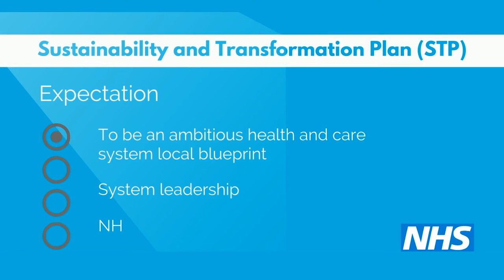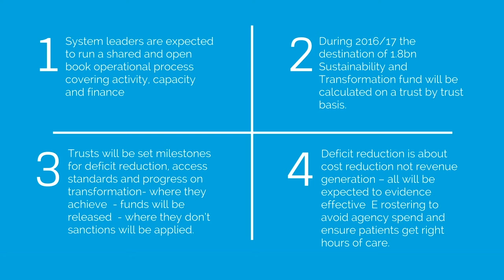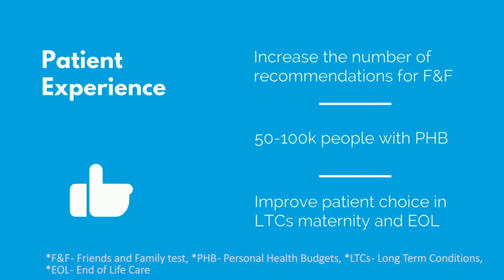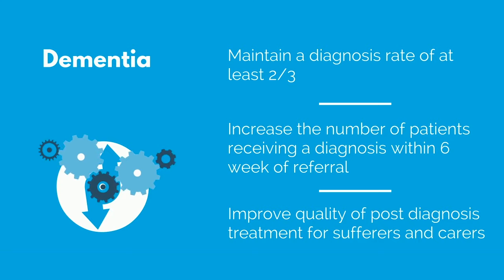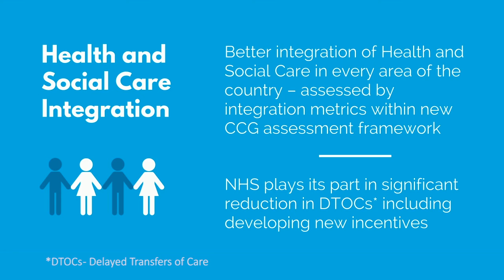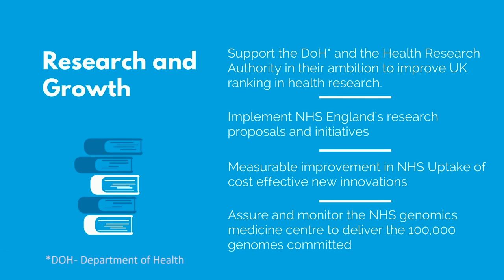NHS 5 Year Forward - STP - sustainability and transformation plan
Delivering the Forward View – NHS Planning Guidance
The practical implementation of the five year forward
Sustainability and Transformation Plan